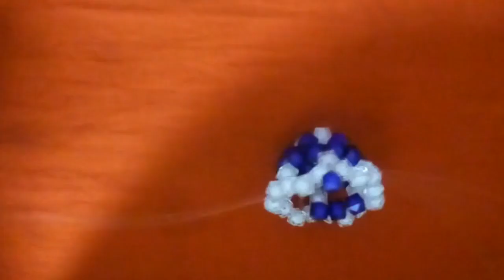পুতির শোপিস তৈরি। how to make beaded showpiece/পুতির ছোট লাম্পসেড।putir kaj.পুতির কাজ